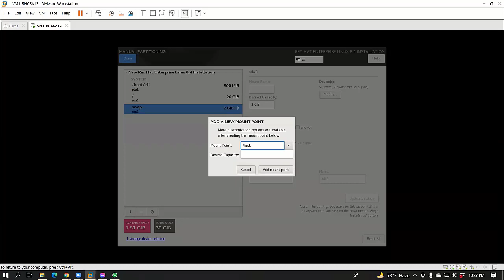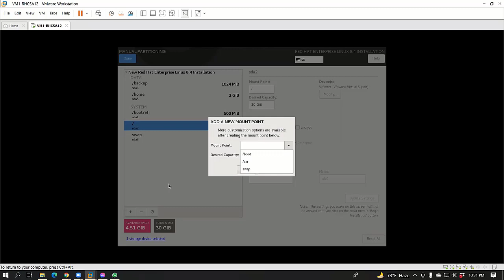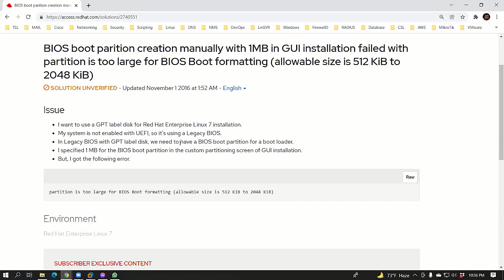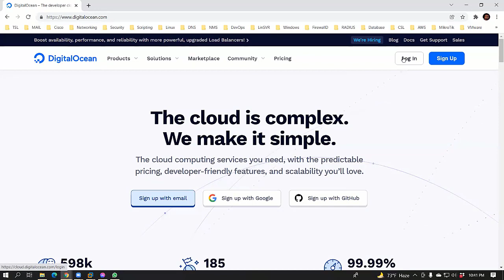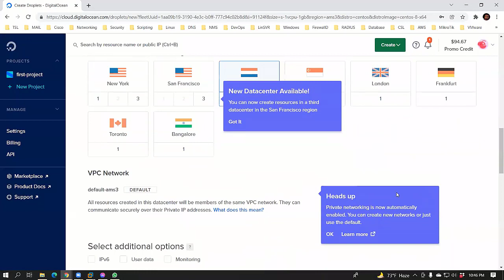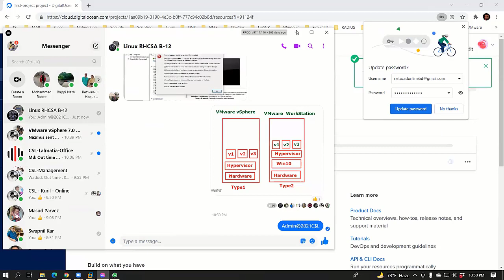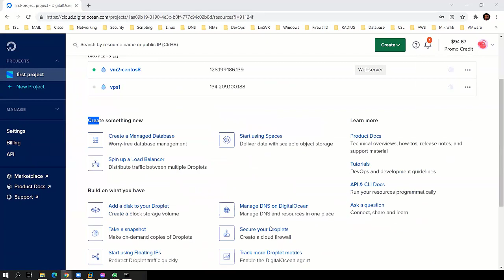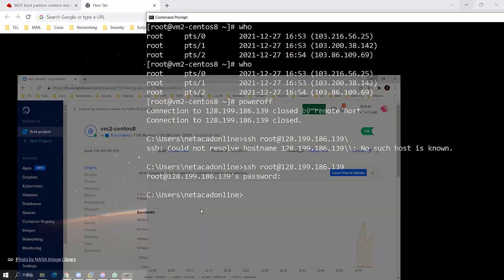RHCSA (Red Hat) Linux Bangla Tutorial | System Requirements and Capabilities | Part-04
◥◣◥◣◥◣VIDEO CONTENT◥◣◥◣◥◣